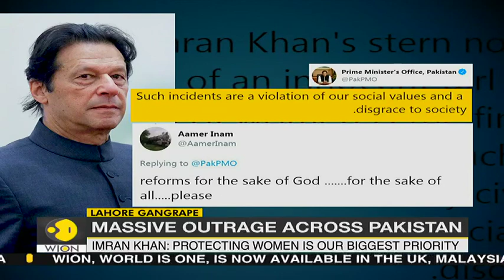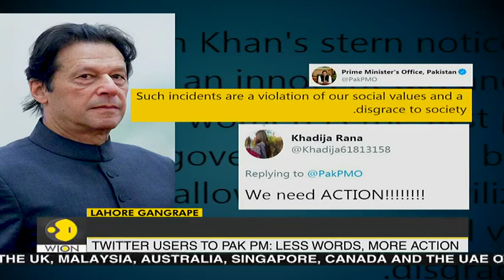Public outrage in Pak over govt's inaction towards brutal gangrape in Lahore | Pakistan | South Asia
A brutal gangrape in Pakistan's Lahore has shaken the people in the country. Women took this to the streets of Islamabad over Pak's government inaction towards investigating the horrifying incident.